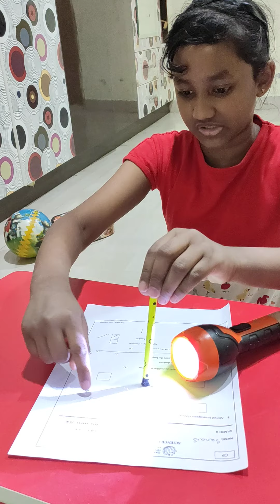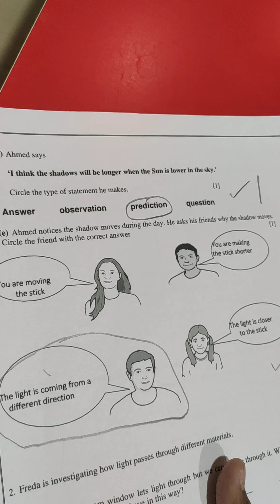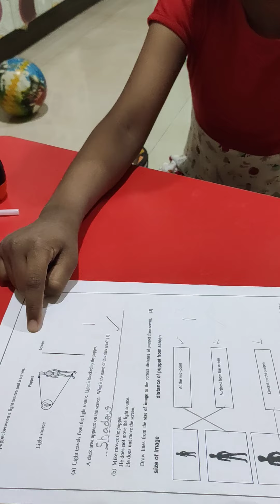Experiments for shadows